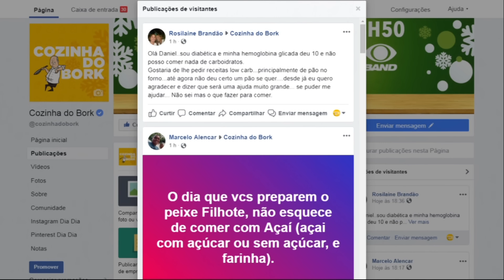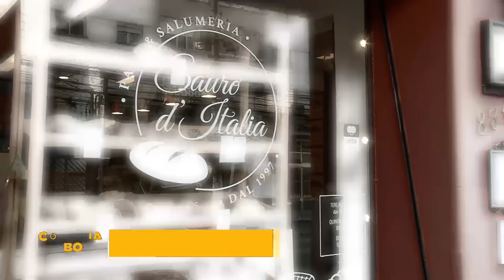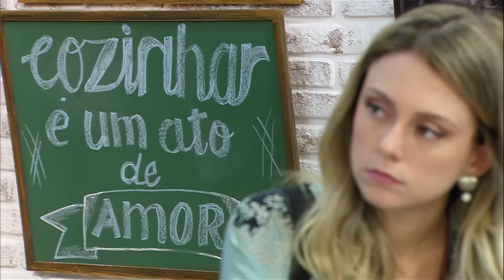Cozinha do Bork - Programa 82 | Band Receitas [REAPRESENTAÇÃO]